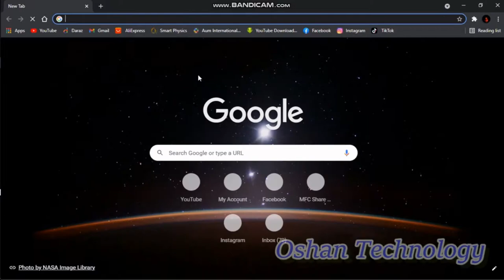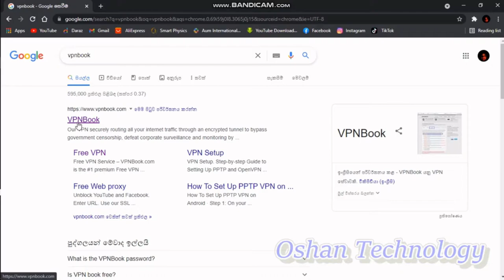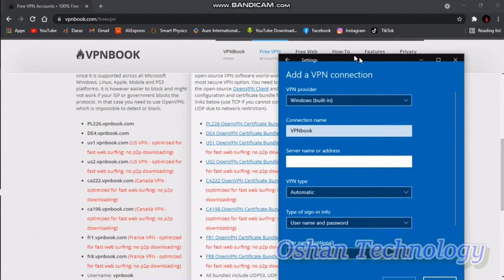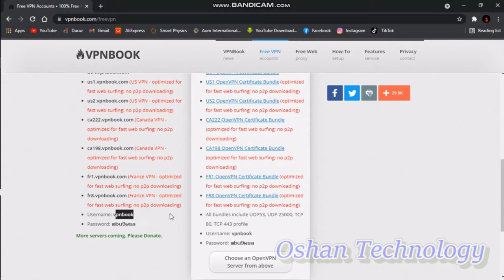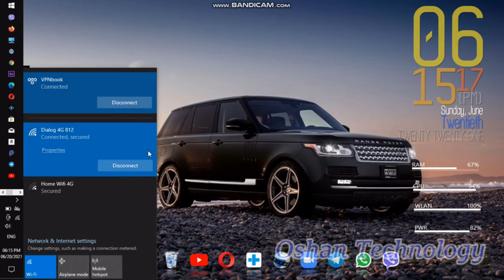How to speed up your internet connection in Sinhala|The best vpn in sinhala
Hey their I'm Oshan. Here you can find all the technical and educational information you need from this YouTube channel.